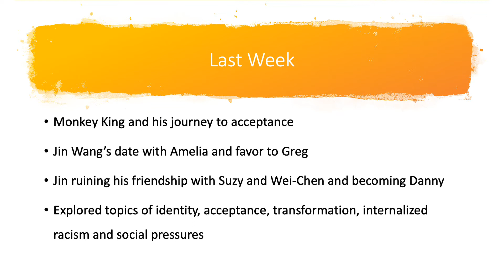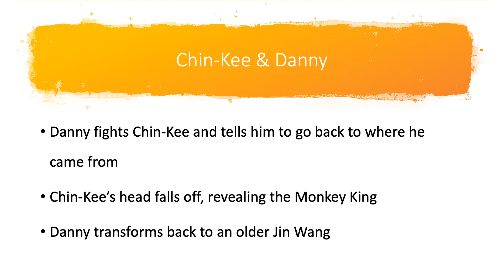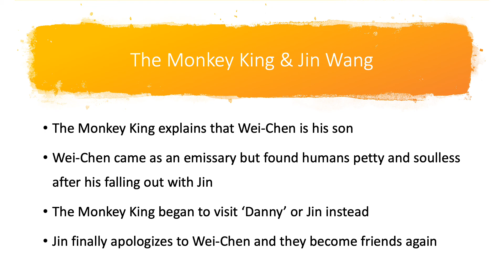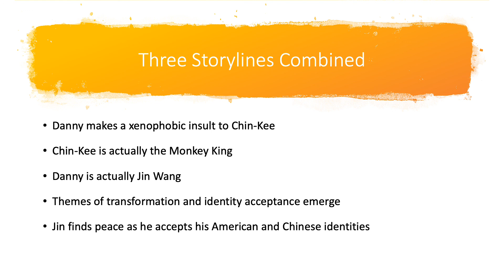[Social Work Practicum Student] + Stephanie + Ryerson University + Book Club: The Monkey King Part 5